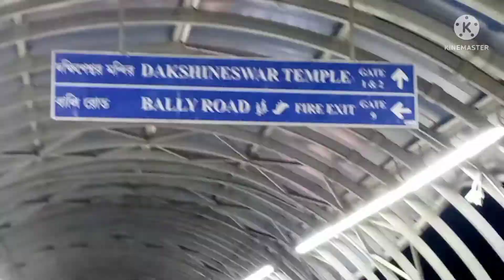Dakshineswar Temple 🤩 Temple Vlog Dakshineswar Kali Temple